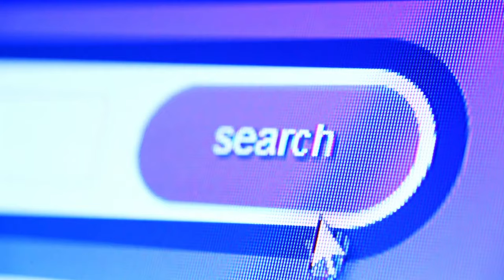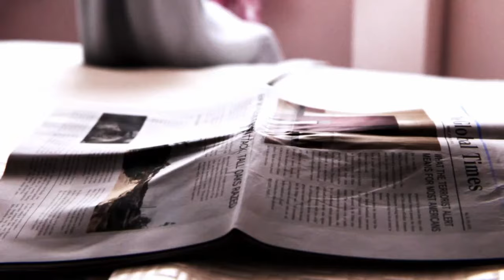Resident Evil Revelations 2 No Es El Remake De Código Verónica Pero Me Encanta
Resident Evil Revelations 2 es la secuela del primer Revelations(Los Spin Offs) de Resident Evil.
En Revelations 2 tomamos el control de Caire Redfield y la hija de uno de los veteranos de la saga Moira Burton, la hija de Barry Burton.  La dupla tiene que  lidiar con los platos rotos del primer Revelations y escapar de la isla infestada por las criaturas creadas del virus t - phobos.

► nobu.nakai